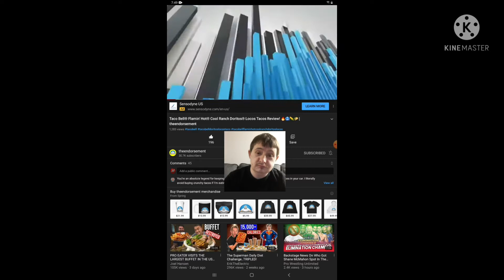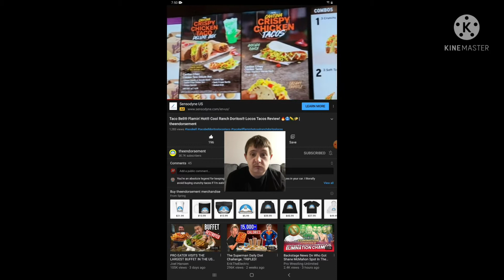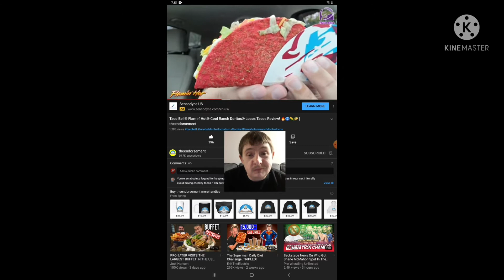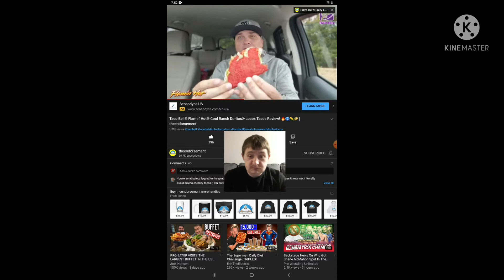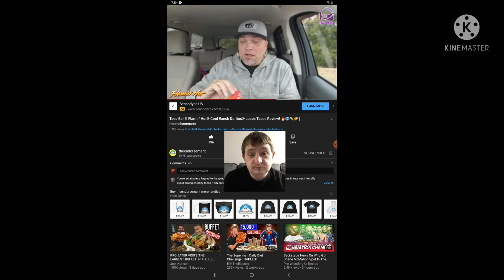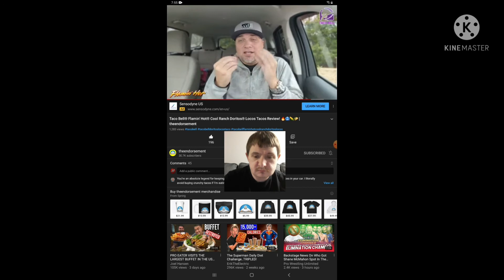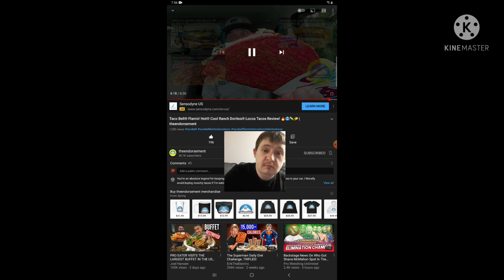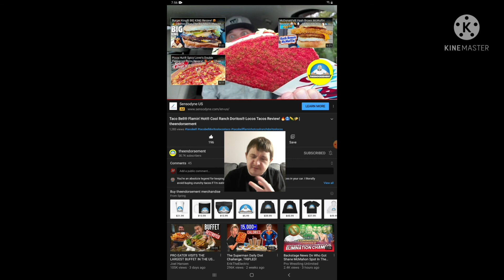Reaction to Taco Bell Flamin' Hot Doritos Loco Tacos Review